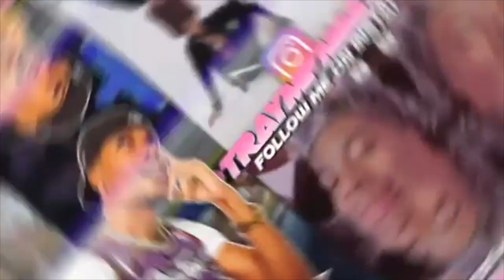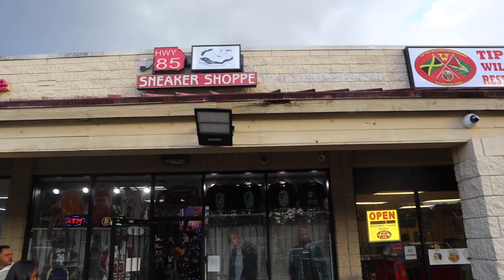TRAY-CEMBER SERIES VLOG 2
NEW Videos Everyday! Turn Our Notifications ON So You Never Miss A Video! THEBILLSWAY 🤟